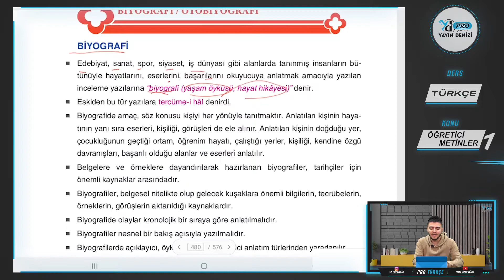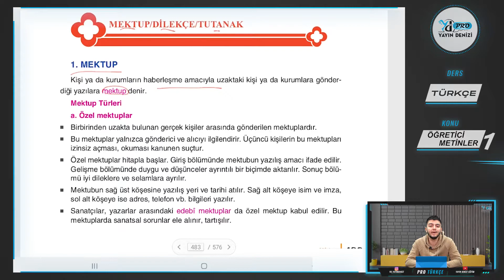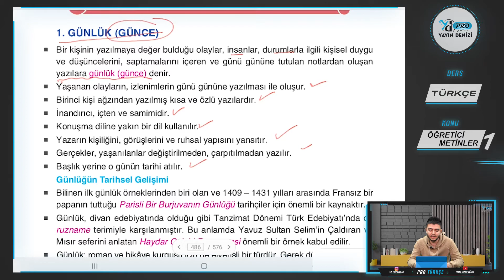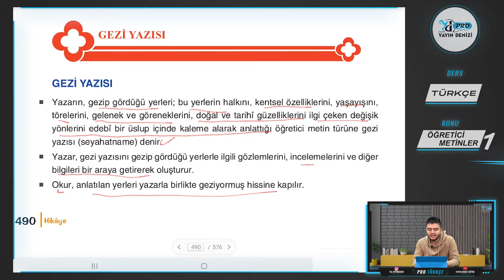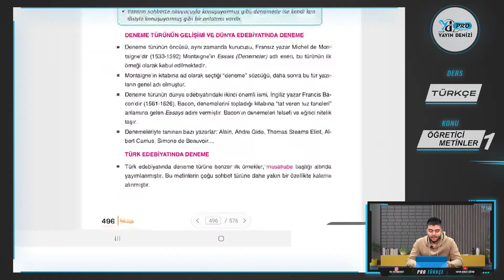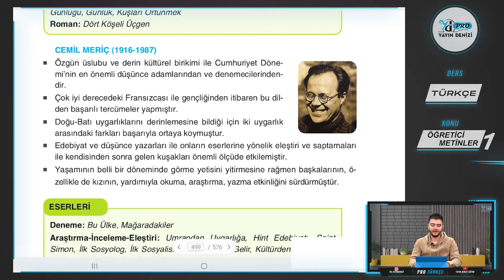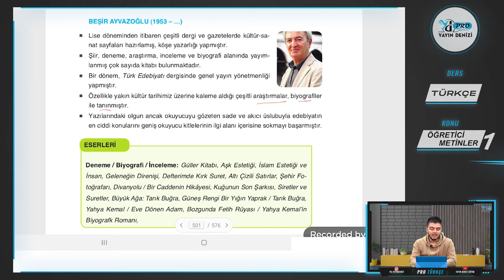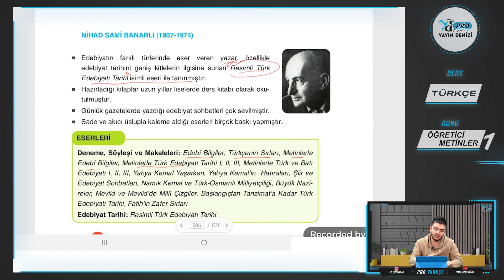7. Ünite - Öğretici (Bilgilendirici) Metinler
Merhaba Arkadaşlar! Yayın Denizi Pro ile Edebiyat Konularımıza Devam Ediyoruz! Öğretici (Bilgilendirici) Metinler konusunu öğrenmek için doğru yerdesin! Vakit Kaybetmeden videoyu hemen izle!